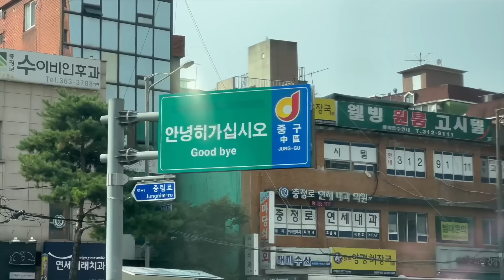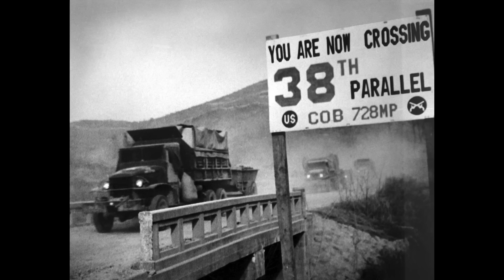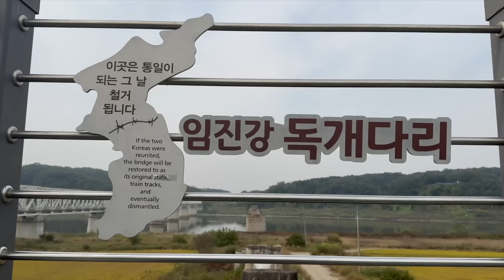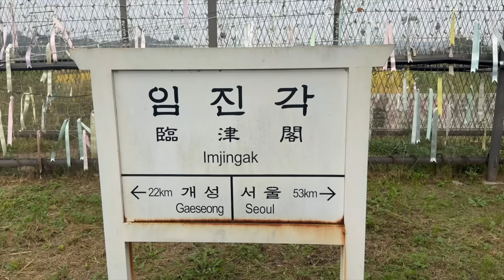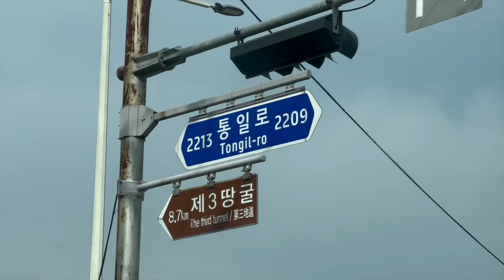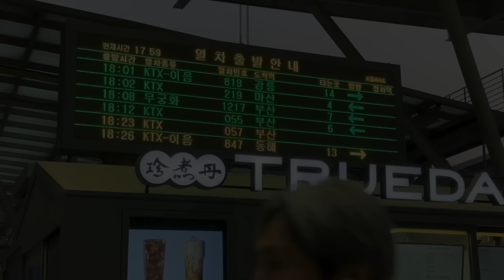Taking a glimpse inside NORTH KOREA 🇰🇵 (surreal experience)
North Korea is one of the most closed countries on Earth for travel. After 3 years of complete isolation following the pandemic, it is still closed to this day. So, intrigued and hoping to get a glimpse of this fascinating nation, we travelled north from Seoul to the DMZ, the highly contentious border between North and South Korea, to learn more about life in both Korea's and how the two sides fell in to conflict in the first place and how it affects the daily lives of millions of Koreans on both sides to this day. We even managed to take a peek across the border, in to North Korea towards Pyongyang, over the town of Kaesong.